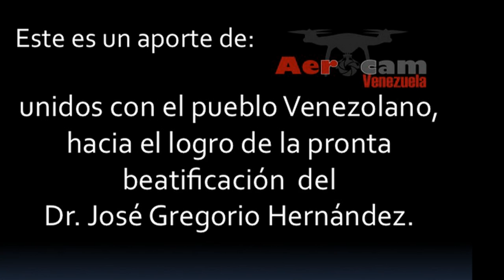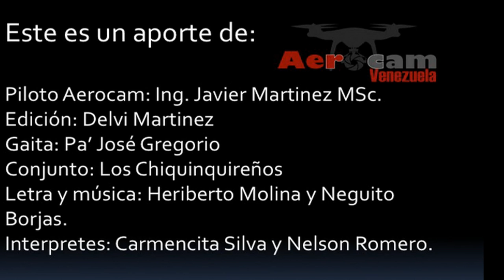Dr. José Gregorio Hernandez Isnotú, Trujillo, Venezuela. AeroCam Venezuela @Aerocamve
Video realizado por: AeroCam Venezuela (Drone)
Localidad: Isnotú, Edo. Trujillo - Venezuela
Video: Santuario Niño Jesús, Dr. José Gregorio Hernandez Isnotú, Trujillo, Venezuela.
Fecha: 04 Enero 2015
Editado por: Equipo AeroCamVe